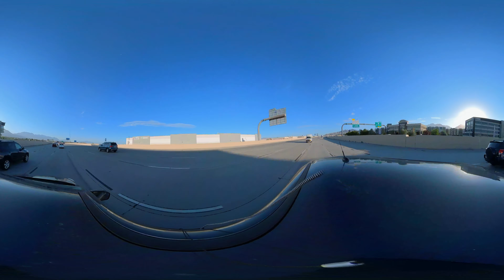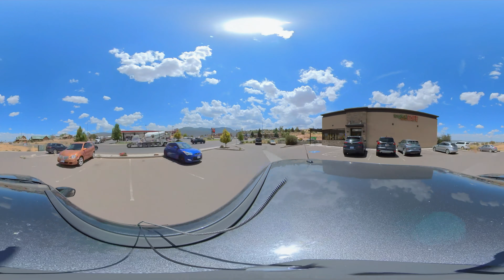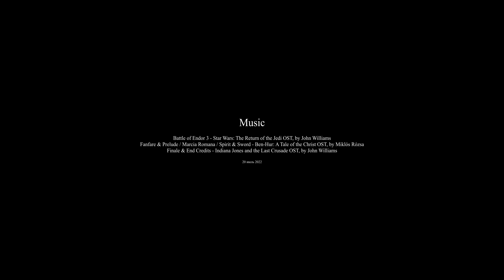Open Space (Swipe / Click to look around) [360° Driving Timelapse]